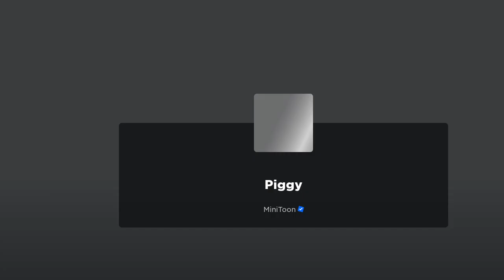Piggy Chapter 8 Solo Speedrun (4:06.43)